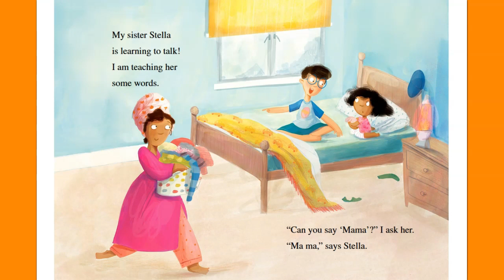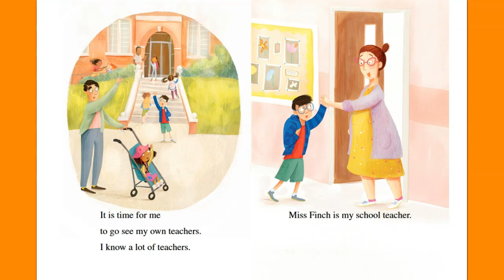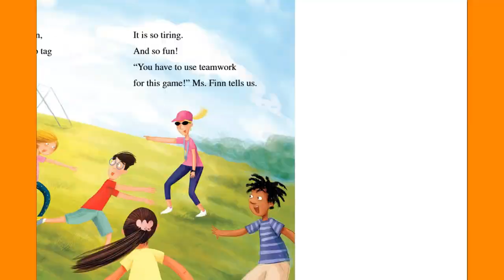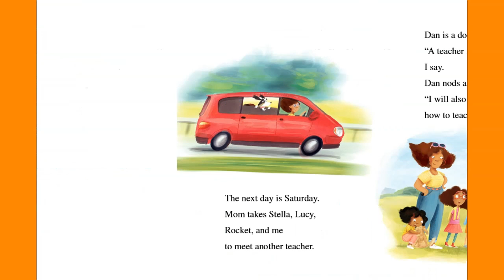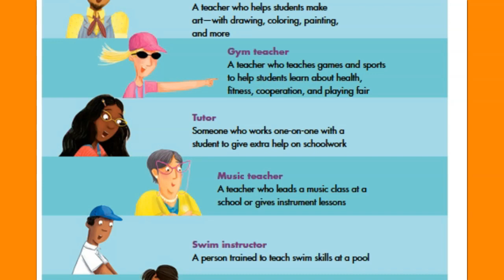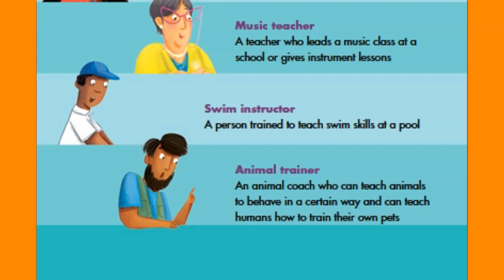I Want to Be a Teacher | Books Read Aloud | Career Day Books for Kids | We ♥ Our Teachers!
I Want to Be a Teacher is part of a new I Can Read series that introduces young readers to important community helpers. This Level One I Can Read is perfect for children learning to sound out words and sentences. Whether shared at home or in a classroom, the short sentences, familiar words, and simple concepts of Level One books support success for children eager to start reading on their own.

For anyone looking for books about community helpers for kids, the I Can Read My Community books are a great choice. The books are bright and upbeat and feature characters who are diverse in terms of gender, race, age, and body type. Kids ages 3-6 will enjoy finding out more about the people who do so much to help all of our communities.
I Want to Be A Teacher | Performed by the TopShelfKids
Author: Laura Driscoll
Illustrator: Catalina Echeverri

Get the One and Only “I Want to Be A Teacher” Book
Melissa & Doug School Time! Classroom Play Set Game
Ben Franklin Toys Play Teacher Role-Play Set Includes Reusable White Board
Learning Resources Pretend & Play School Set
Barbie Teacher Doll with Flipping Blackboard Playset and School
Check us out on Facebook @ TopShelfKids
Fair Use Act - 17 U.S.C. § 107, Notwithstanding the provisions of sections 106 and 106A, the fair use of a copyrighted work, including such use by reproduction in copies or phone records or by any other means specified by that section, for purposes such as criticism, comment, news reporting, teaching (including multiple copies for classroom use), scholarship, or research, is not an infringement of copyright.